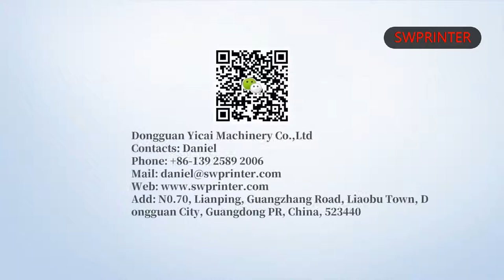Silicone baking mat printing machine